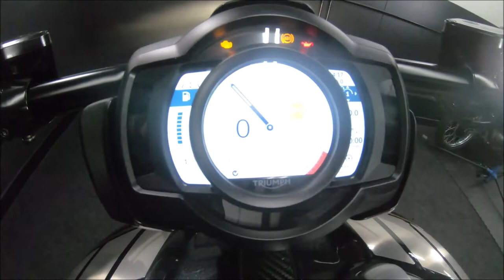Triumph Rocket 3 TFC